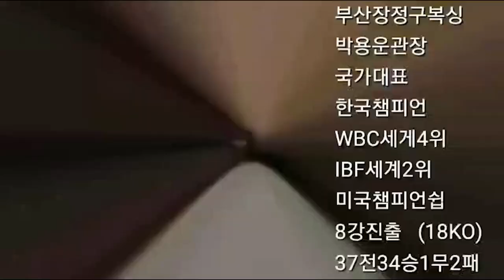KBM 한국 밴텀급 타이틀 매치!! 무서운 신인들!! 박건우(성지복싱)대 박상민(구로복싱)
2021년 10월 2일 양산서 벌어진 KBM한국밴텀급 타이틀 매치 오픈게임